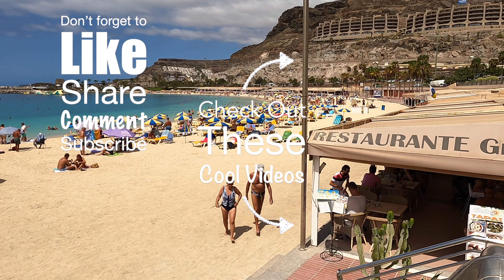Gran Canaria Playa de Amadores Beach Life September 2021 | We❤️Canarias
Gran Canaria Amadores Beachwalk 20. September 2021 🌞 Come with me to the Mountains and the Sea 🏝 We take you through the beautiful Gran Canaria, on foot, and by car, and show you places you haven't been before. We take you to Beaches, Valleys, and Citys. Come with us exploring the nature, the people and culture, of this so beautiful Island called Gran Canaria. "We Love Canarias"

If you like what you see, please help our channel grow with a LIKE on the videos and a COMMENT.